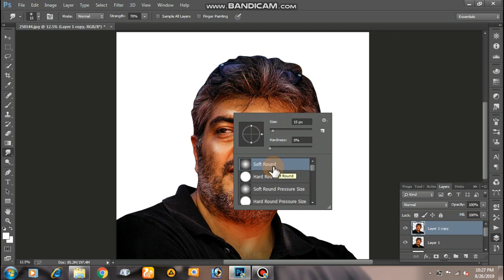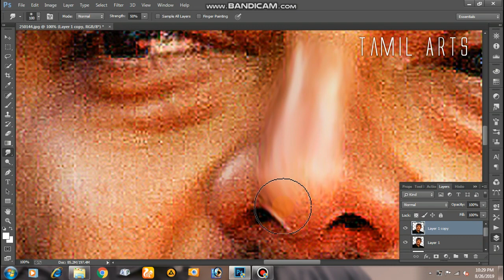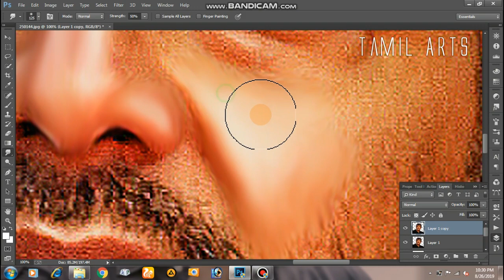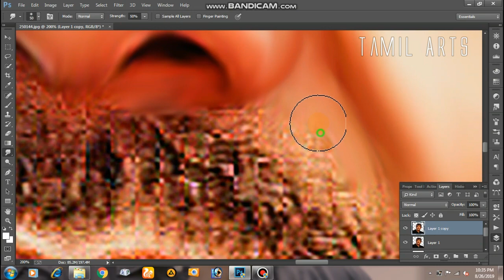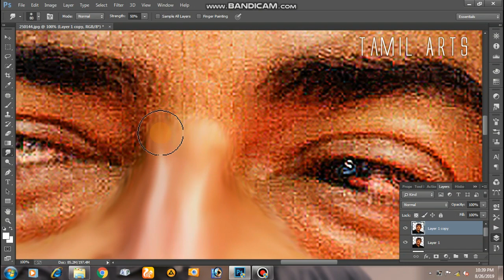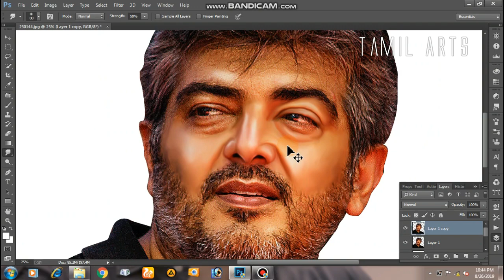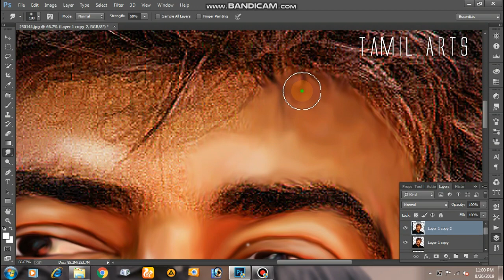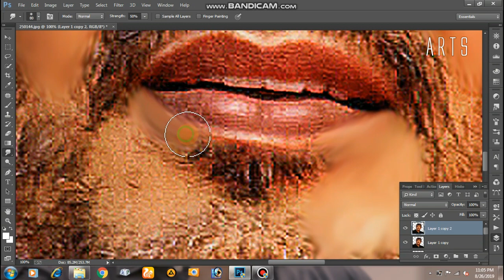THALA AJITH DIGITAL PAINTING நீங்களும் சுலபமாக கத்துக்கலாம் DIGITAL PAINTING | Tamil Arts